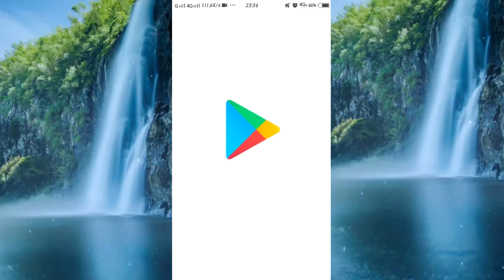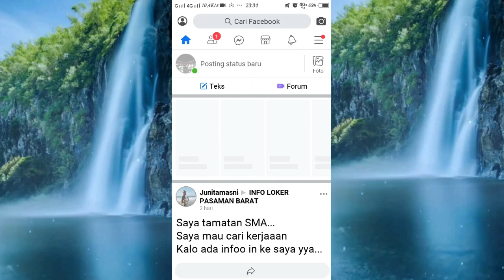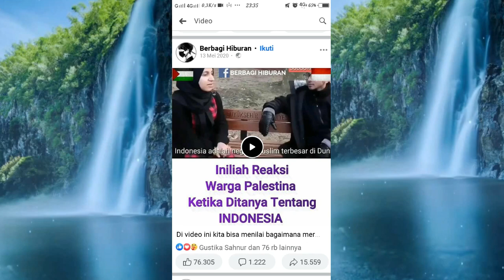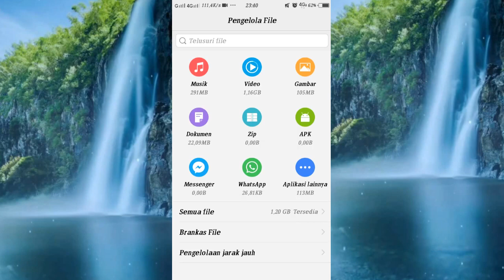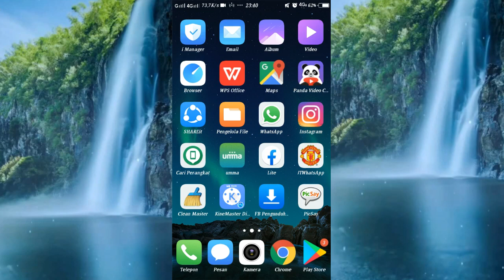cara mendownload video di facebook dengan aplikasi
video ini bertujuan untuk mempermudah dalam mendownload video ataupun foto yang ada di facebook.

Cara D0wnlo4d Vid3o di Facebook Secara Ot0matis, Enak !!!
2 Cara Download Video di Facebook Lite Terbaru
Heboh ! Cara Menyimpan Video dari facebook ke Galeri - Tanpa Aplikasi
Cara Menyimpan Video Dari Facebook Ke Galeri
Cara Terbaru Simpan Video Facebook ke Galeri
download
status